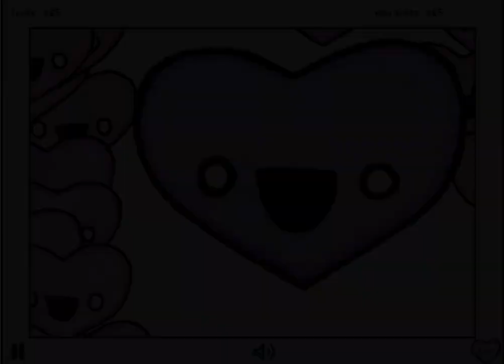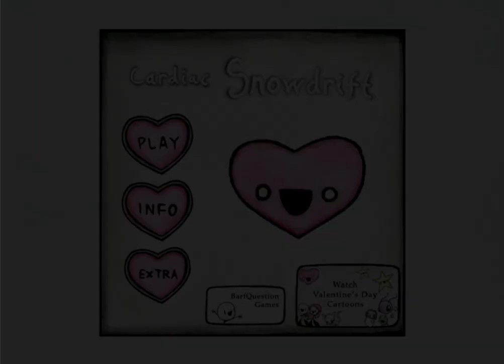Cardiac Snowdrift - Full Gameplay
Full gameplay in all difficulty levels of Cardiac Snowdrift.